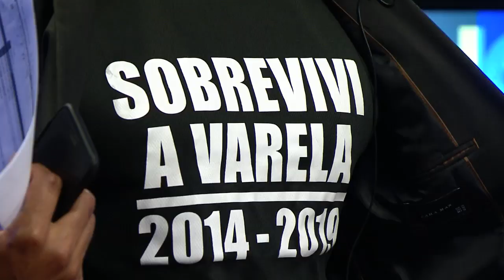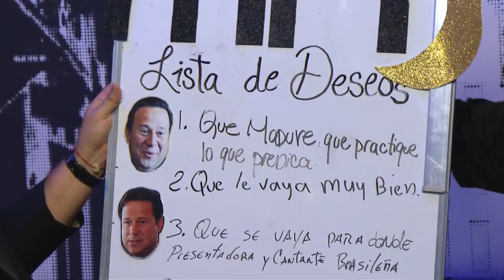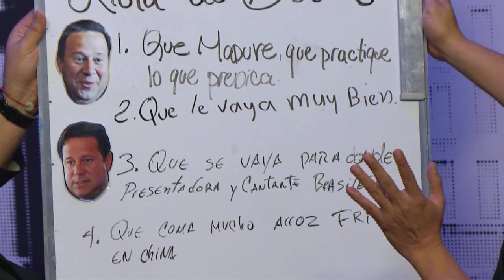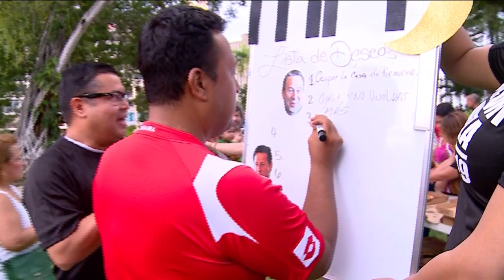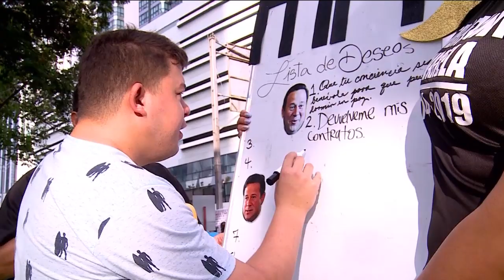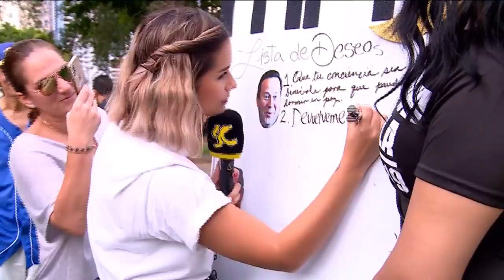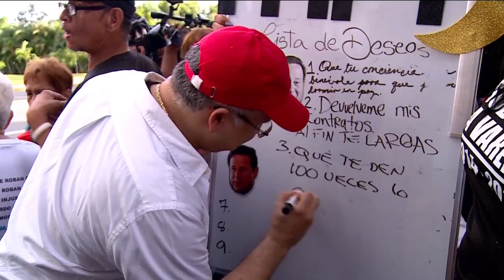Mucha Noche: Programa del 1 de julio 2019